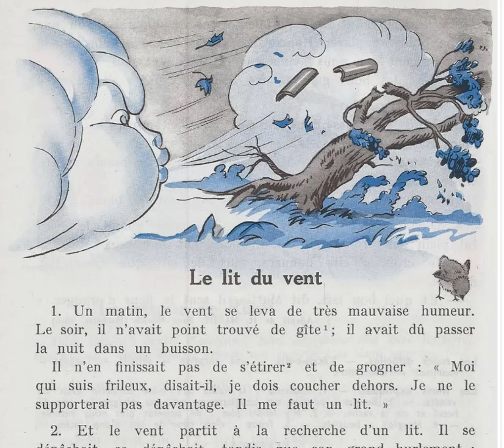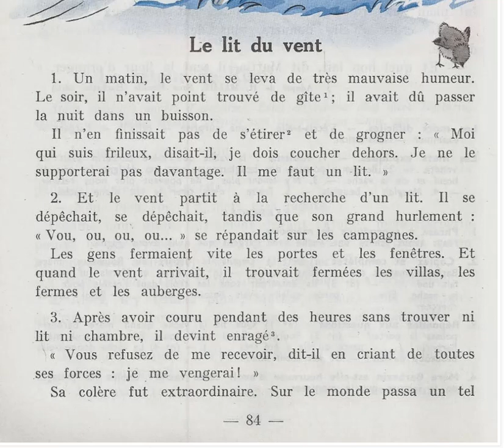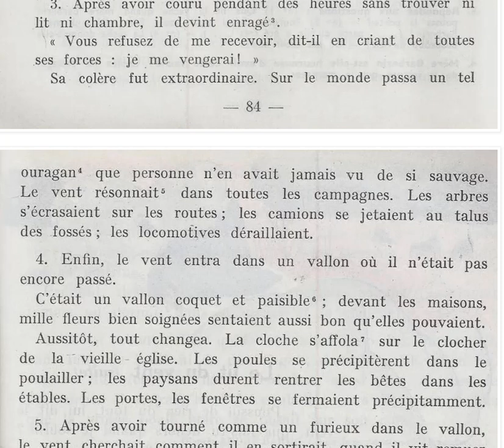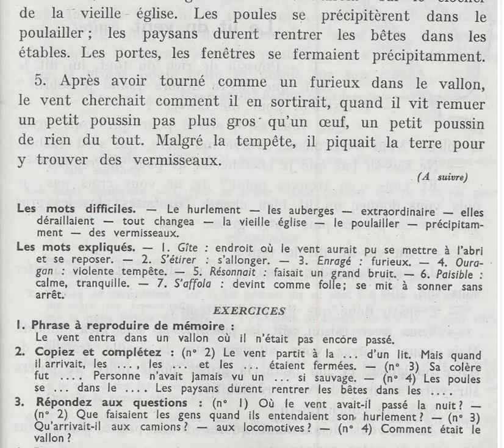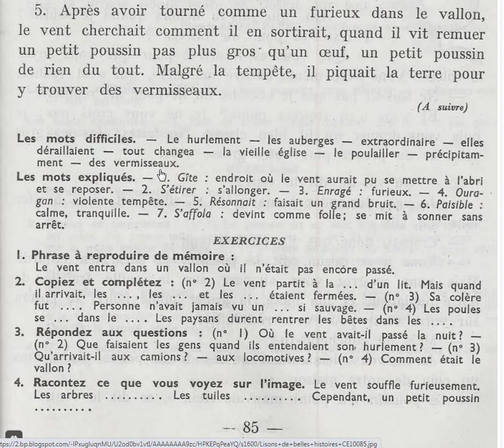Histoires pour les petits Le lit du vent